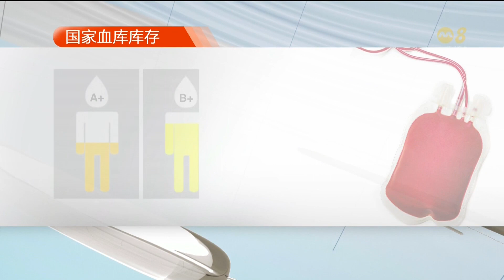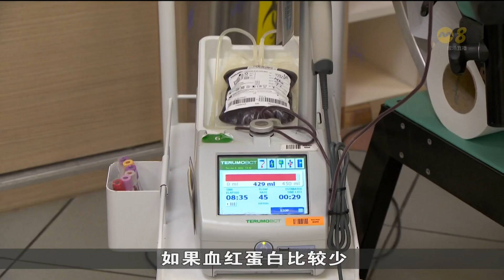卫生科学局：低捐血量情况料将持续 当中O型血供不应求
本地血库告急。最新数据显示，过去一周的捐血量只有324个单位，比一般的350个单位少。卫生科学局指出，目前适逢学校假期，低捐血量的情况预计将会持续，当中O型血更是供不应求。